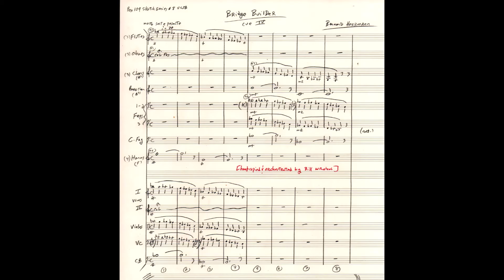Howling Man & Bridge Builder [Bernard Herrmann]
-Twilight Zone episode "The Howling Man"
--Box 109 unpublished music "Bridge Builder" version C